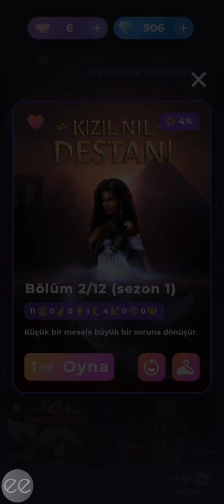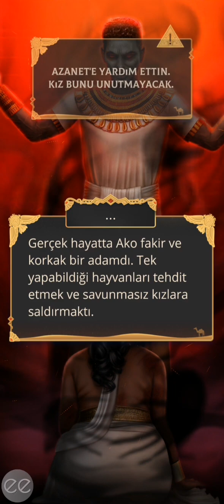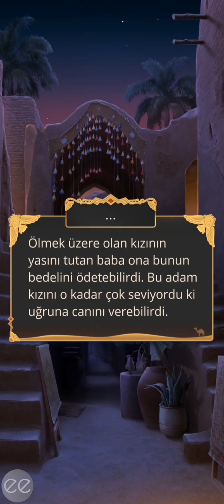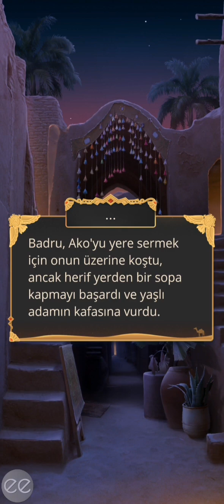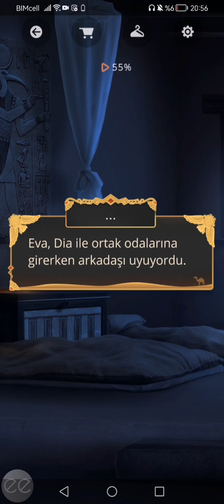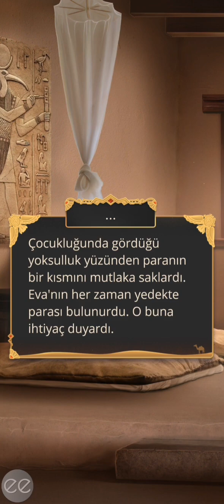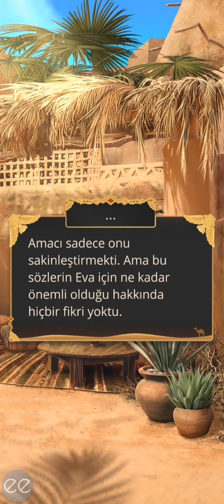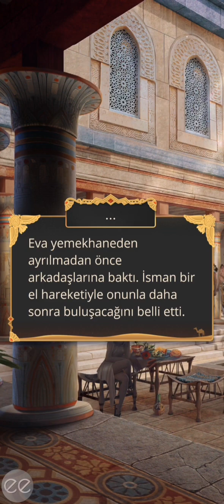💎 Kızıl Nil Destanı 1.Sezon 2.Bölüm {Reimss rotası} (dürüstlük yolu) / Romantizm Kulübü 💎